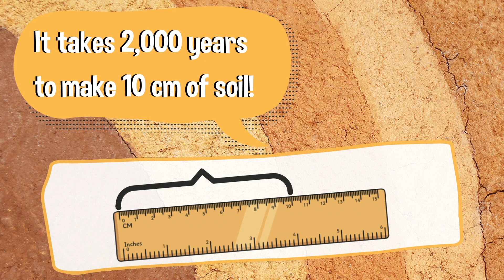Digging into Soil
Join Ana, an educator from the North Carolina Arboretum, to DIG into soil! In this video, we will take a closer look as to what soil is, different types you can find, and more!

ecoEXPLORE is an incentive-based citizen science program for children in grades K-8. Developed by The North Carolina Arboretum, this innovative program combines science exploration with kid-friendly technology to foster a fun learning environment for children while encouraging them to explore the outdoors and participate in citizen science. Check us out on social media or at our website, ecoEXPLORE.net!